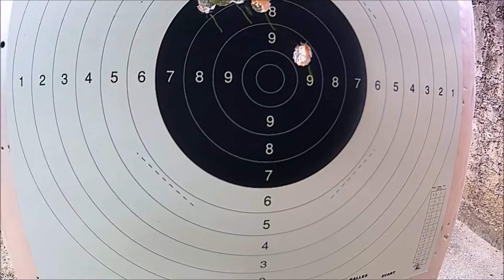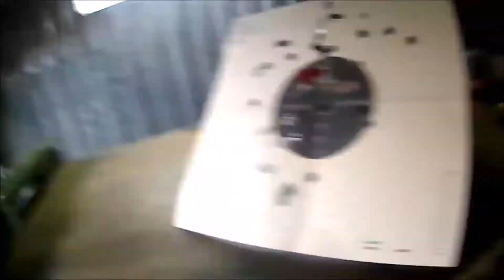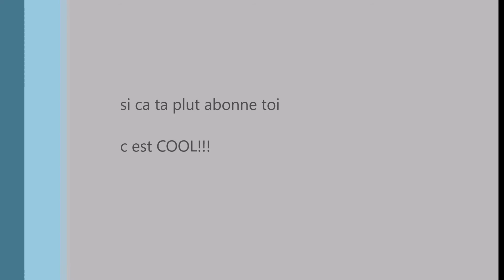1er tir au stand du verney carron matrix slug